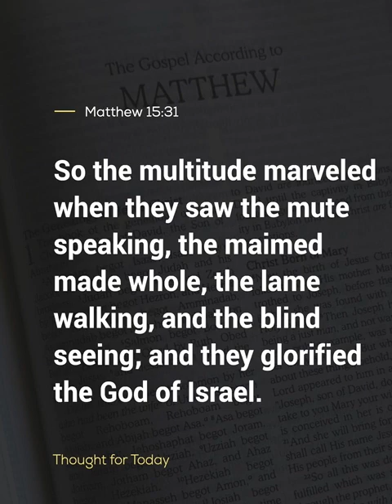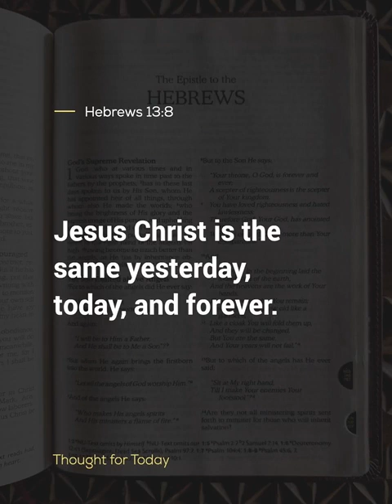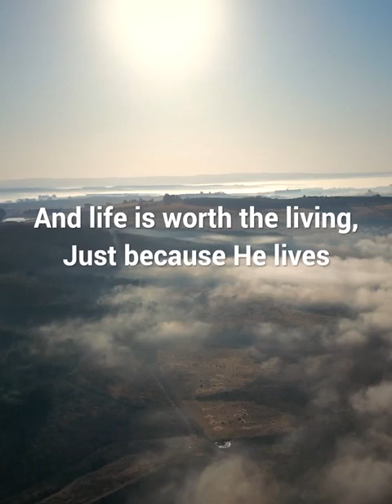Thought For The Day, 18 September 2024, Angus Buchan